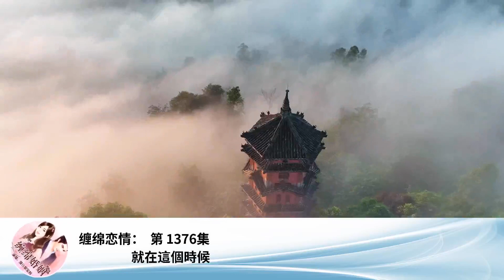纏綿戀情： 第 1376集